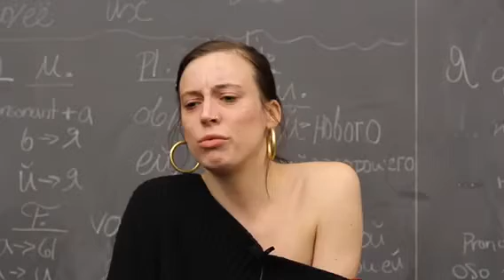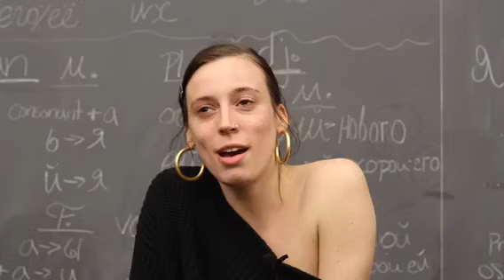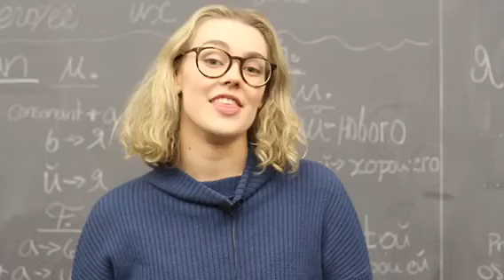"Let's Do Drugs" Crowdfunding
"Let's Do Drugs" is a short film written by Brenna Webb, directed by Brenna Webb and Kate Hefner. "Let's Do Drugs" follows Devon Smith as she sheds her good girl reputation through an adventure to find ecstasy in the streets of New York City with her two best friends.

We  are asking for the help of donors to raise $2,000.  With this funding we will be able to shoot with equipment that makes our artistic vision for this project possible, as well as run a safe and efficient set for our three day shoot in April.

With your help we hope to create a story that resonates with a universal audience and makes you laugh along the way.